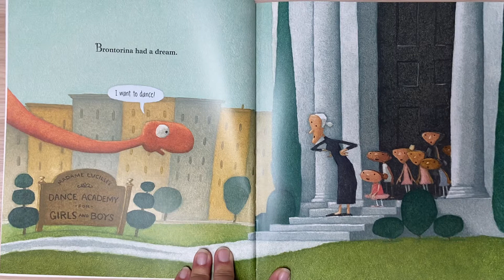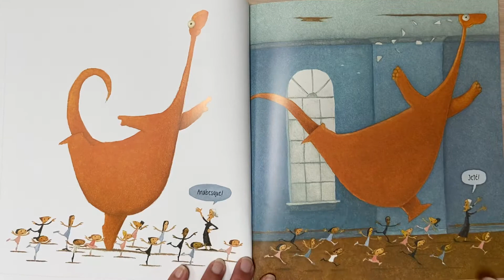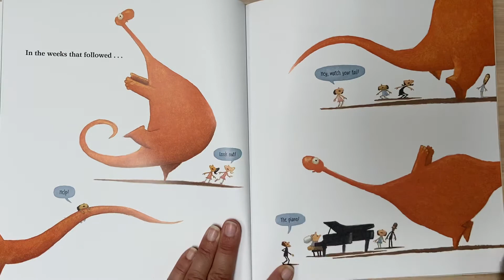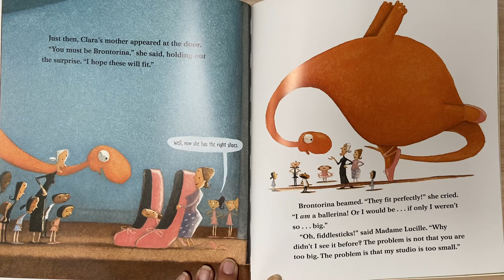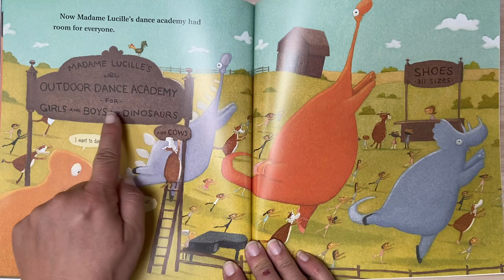Brontorina by James Howe illustrated by Randy Cecil